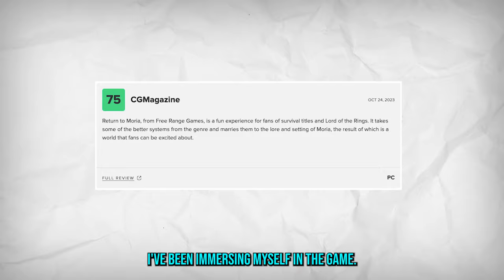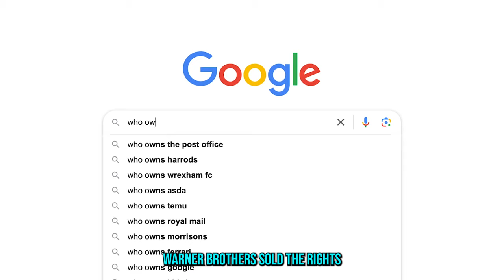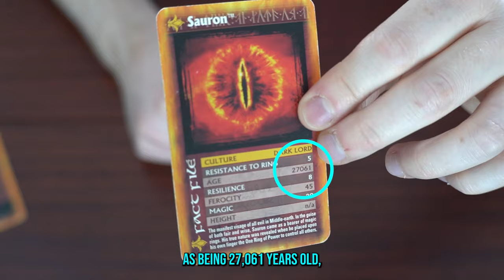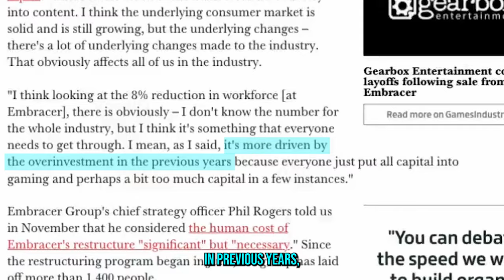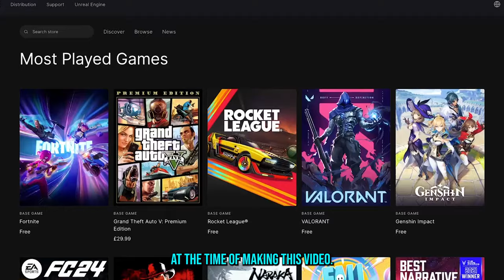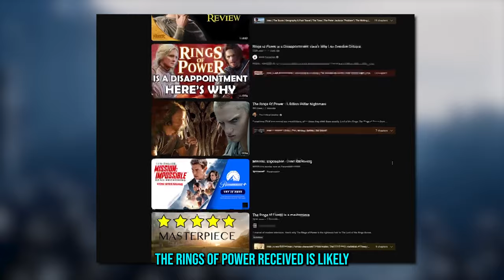The SHOCKING Truth About Lord of the Rings Games in 2024 | What Went Wrong?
00:00 - It began in a hole in the ground
00:50 - The Yap King of Angmar
03:11 - The day the courage of men failed
04:27 - What we need is a few games of Top Trumps
05:27 - Embracer will cloak this land in a second shadow
08:40 - Keep your forked tongue behind your teeth
10:16 - It's over... it's done